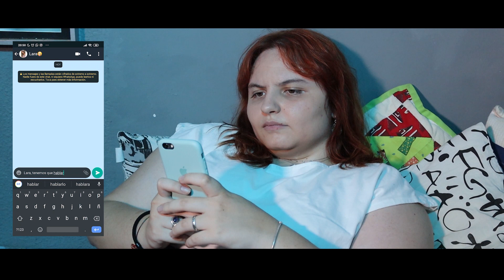CAPITULO 1 | ANÓNIMO | TEMPORADA 2 (RE)CONOCIDOS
(re)CONOCIDOS

Una web-serie de:

Adrián Quiles e Irene Gimeno

UNA PRODUCCIÓN DE CREAR CON R

DIRIGIDO POR:
ADRIÁN QUILES

PRODUCCIÓN:
FRAN MOYA

COPRODUCCIÓN:
JACOB QUILES

DIR. PRODUCCIÓN:
ADRIÁN QUILES

1º DIRECCIÓN:
IRENE GRIGORYAN

SCRIPT:
JUAN SERRANO

GUIÓN:
ADRIÁN QUILES
IRENE GIMENO
JACOB QUILES

DIR. ARTE:
JACOB QUILES

CASTING:

ANDREA PLA

ANA BALLESTER

CAITLIN TYGART

DUNA SOLA

NICOLE LEÓN

ALEJANDRO SANABRIA

MIRIAM CASTAÑEDA

PEDRO MOYA

XIMO FERRIS

ADRIÁN QUILES

HECTOR QUIRÓS

JEFE DE SONIDO:
FRAN MOYA

AYTE. DE SONIDO:
FÉLIX FABRA

DIR. DE FOTOGRAFÍA:
JACOB QUILES

GAFFER:
VICTOR FABRA

OP. CÁMARA:
CARLOS LA CRUZ

MAKING OFF:
MERITXELL ANDRÉS

AGRADECIMIENTOS:
MºJOSE MUÑOZ
JOSEFA CASTILLO
JULIAN QUILES